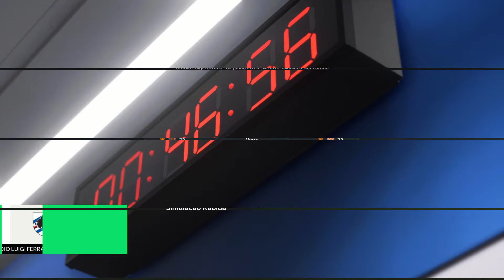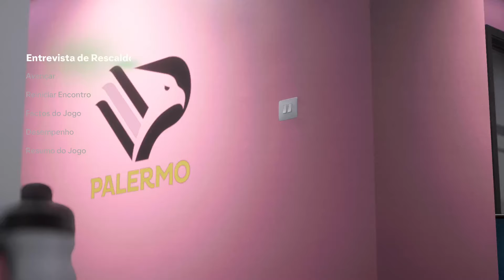SOFRIMENTO, DRAMA e EMOÇÃO no FIM DA TEMPORADA!😱MODO CARREIRA REALISTA EA FC 24 #9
A ERA PIRLO na SAMPDORIA COMEÇOU!!!🔵⚪
Iniciamos o novo modo carreira realista do canal!
Vamos curtir a saga de Pirlo no comando da Sampdoria, uma reconstrução do clube, e porque também não da trajetória de Pirlo como treinador, que até o momento não engrenou, mas a diretoria da Samp aposta que no longo prazo, ambos podem ter sucesso!
No vídeo de hoje tem sofrimento, drama e emoção no fim da temporada!
Compartilhe!
Comente!
Se liga nas novidades , no insta: @cris.ggamer